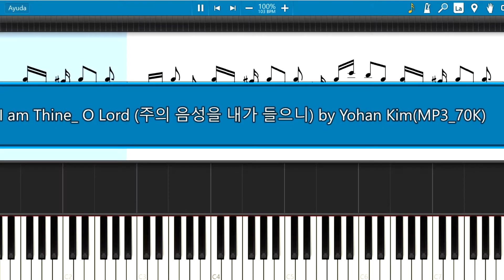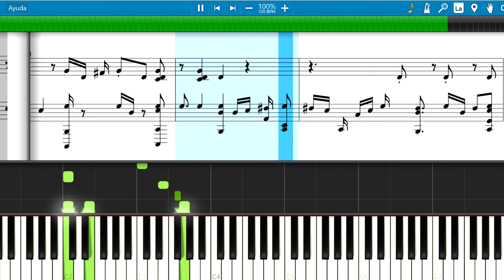I am Thine O Lord (나는 주님이다) by Yohan Kim Transcription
I am Thine O Lord by a jazzer Yohan Kim